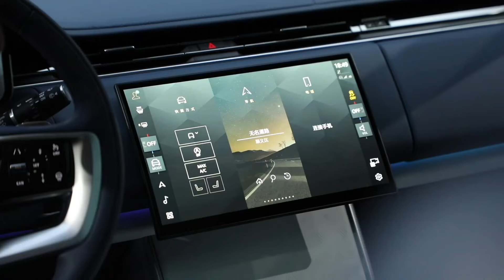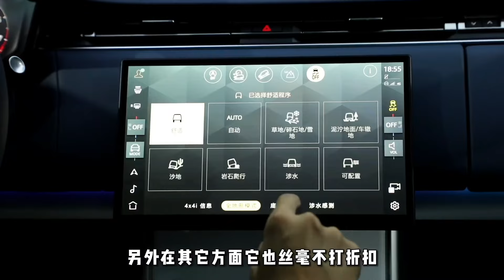全地形上的奢华——全新路虎揽胜RangeRover SV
_________________★独家授权★_________________
作为最最奢华的SUV代表，全新路虎揽胜SV在外观方面继续保留了最原始的英伦血脉，6缸和8缸两种动力选择，数字已经不是关键，双腔空气悬挂配合最新一代全地形反馈系统，让车辆在动静之前始终保持最优雅的姿态。